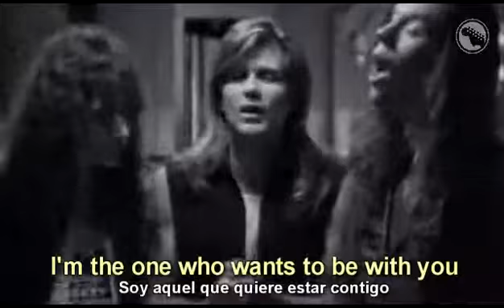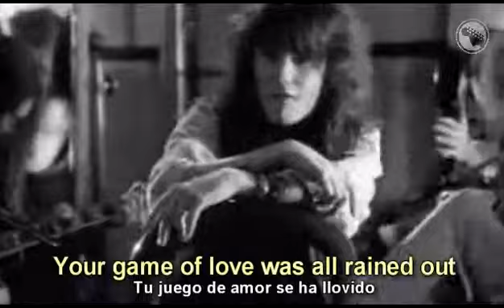To Be With You - Mr Big